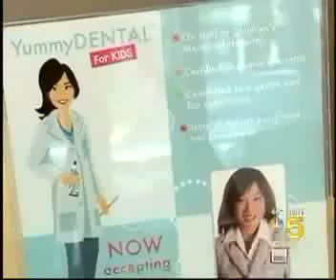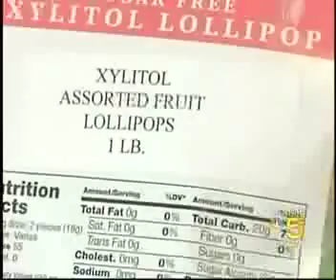Dr. Yum Explains How Xylitol Prevents Cavities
Dr. Grace Yum, on staff at Children's Memorial Hospital and founder of Yummy Dental for Kids in Chicago, explains how xylitol, a natural sugar popular in Europe for years, can actually prevent cavities.